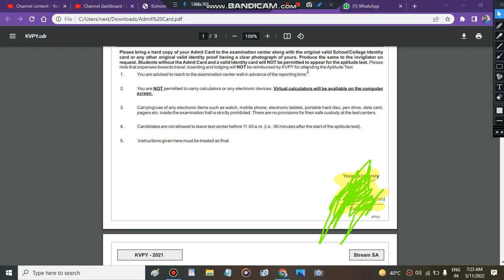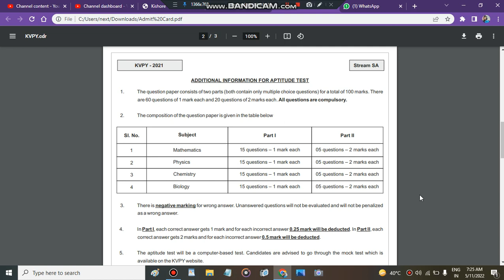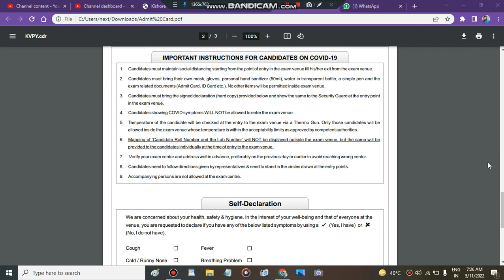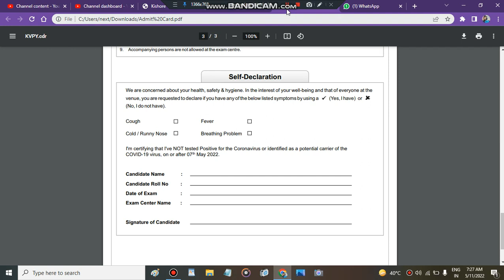kvpy importent update | kvpy exam center| kvpy admitcard| all about kvpy 2022| covid-19 waves 2022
Get a Counselling /Subscription plan if admission is not possible then refund India's no. 1 Best career Counselling helpline number 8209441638 (CALL Or Whatsapp)

1. Birla Institute Of Technology, Admissions, Counselling, Admission process, Scope & Placement
2. Mumbai University
3. cucet (All Central University)
4. Ipu Delhi
5. Delhi Technology University
6. IIST (ISRO INDIA)
7. Internships
8. Kvpy
9. ISI Institute
10. Chennai Mathematical Institute
11. IACS
Regards
KAMAL KISHORE SAINI

KVPY 2021-22,
KVPY Postponed,
Kvpy 2021 Expected Dates,
KVPY Latest News,
KVPY postponed update,
KVPY exam date,
Kvpy postpone news,
Kvpy admit card 2021,
IISER ,
IISER KVPY result,
IISER counselling,
KVPY,
KVPY Exam,
KVPY SA 2021,
KVPY SX 2021,
KVPY 2022,
When will KVPY 2021-22 be conducted,
When will KVPY 2021-22 application form release,
KVPY 2021 Preparation,
How to prepare for KVPY 2021,
KVPY Interview,
KVPY unacademy,
Kvpy vedantu,
KVPY Preparation Tips,
KVPY Exam Date 2021,
KVPY Exam Date 2021 for Class 12,
KVPY Exam Date,
KVPY Exam Date 2021 for Class 11
KVPY Application Form 2021,
KVPY Application Form 2021 Date,
KVPY Application Form Fill up
KVPY Online Application Form
KVPY Registration 2021,
KVPY Registration 2021 Date,
KVPY Topper Interview
KVPY SX
KVPY SA 2022
KVPY SA
KVPY 2021,
KVPY Syllabus for Class 11
KVPY Class 12
KVPY Preparation Class 11
KVPY SX Stream Preparation
KVPY SX 2021,
KVPY SX Syllabus
KVPY sx vedantu
KVPY SA Preparation
KVPY SA Class 11th
KVPY SA Syllabus
KVPY SA 2022
KVPY SA Interview
KVPY sa books
KVPY Preparation Books
KVPY Previous Year Papers with Solutions
KVPY physics
KVPY Paper Analysis,
KVPY Weightage,
KVPY Crash Course,
KVPY Exam Information,
KVPY Exam Pattern,
KVPY Eligibility criteria,
KVPY Eligibility 2021,
KVPY How to prepare
KVPY Online Coaching
KVPY Online Classes
KVPY Mock Tests
KVPY unacademy jee
KVPY vs Jee Advanced
KVPY Mock Interview,
KVPY Maths
All about KVPY 2021,
KVPY 2021 Details,
KVPY Exam,

"kvpy"
"kvpy exam"
"kvpy 2022"
"kvpy latest news"
"kvpy postponed"
"kvpy 2022 exam date"
"kvpy exam preparation"
"kvpy latest update"
"kvpy expected date"
"kvpy vedantu"
"kvpy unacademy"
"kvpy expected dates"
When will KVPY 2022 be Held | Exam Dates | Postponed | Latest News | KVPY vedantu unacademy
kvpy postponed
kvpy exam result
kvpy
mission kvpy
uses of kvpy

Best Regards,
Future Of India " Best Courses And Top Colleges"